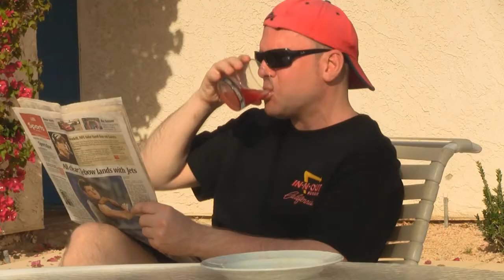In & Out Burger Guy: One Man Pool Party Palm Springs, California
Last Friday night at the historic La Quinta Resort & Spa-Waldorf-Astoria, the In & Out Burger Guy was there shooting his latest video...lol.

A "hangout" for Hollywood celebrities since its inception, La Quinta Resort's greatest claim to fame is as the site which film director and frequent guest Frank Capra wrote the screenplay for Lost Horizon poolside in 1937.

The La Quinta Resort and Club is a historic resort which opened in 1926 in present-day La Quinta, California.

Originally built as a series of adobe bungalows on 45 acres (182,000 m²) of fruit trees at the foot of the Santa Rosa Mountains in an area originally named "Marshall's Cove" and now referred to simply as "La Quinta Cove," the La Quinta Resort and Club now boasts 796 casitas, suites, and villas, 41 swimming pools, 53 whirlpool spas, 23,000-square-foot (2,100 m2) Spa La Quinta, over 60,000 square feet (5,600 m2) of meeting facilities, 23 tennis courts, 11 retail outlets, 7 restaurants, and 90 holes of golf, both on-property and at nearby PGA WEST, designed by Pete Dye, Jack Nicklaus and Greg Norman. The courses regularly play host to the Bob Hope Chrysler Classic charity golf tournament. La Quinta was expanded to its current size by Landmark Land Company in 1989.